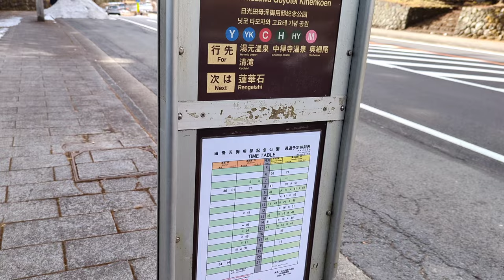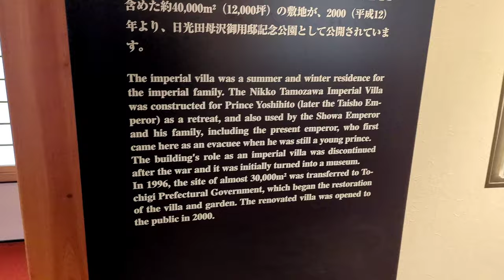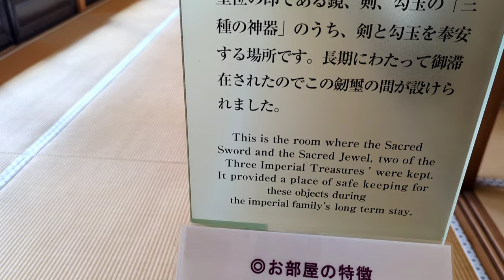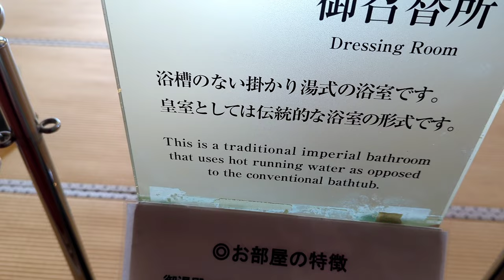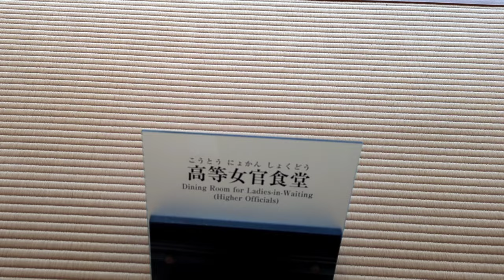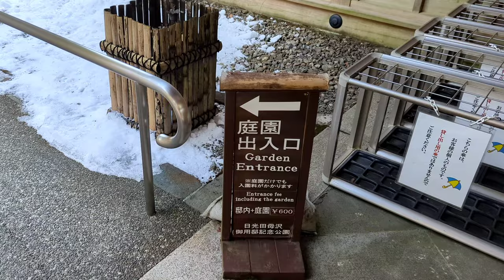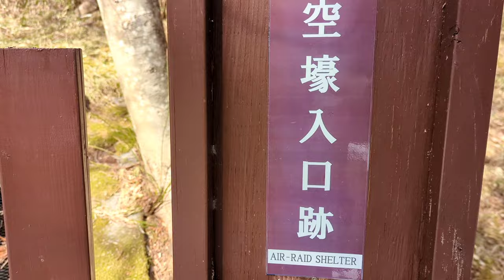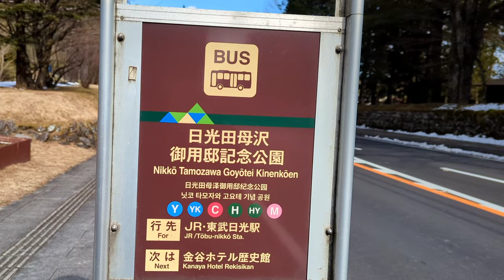[Just walk] Japanese emperor's villa in Nikko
The Tamogami Imperial Villa was in use until 1947.  Open to the public since 2000

0:00          bus stop.  10 minutes from Nikko station.
1:44          Front door
2:16          Take off your shoes and enter
3:08          Admission ¥ 600
3:43          There was inner shoes
7:19          Main dining room
7:50          Billiard hall
9:36          Audience room, the most important place
                  in this building
10:47       Lavatory
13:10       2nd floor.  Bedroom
15:16       Room for public affairs
17:15       dining room
17:48       Bathroom
20:04       Empress's living room
21:45       Lavatory and bathroom
23:53       souvenir shop
30:46       Put on your shoes and go to the garden
36:05       Traces of air raid shelter1
36:37       Traces of air raid shelter2
39:07       Traces of air raid shelter3
43:50       bus stop.  3 bottles per hour